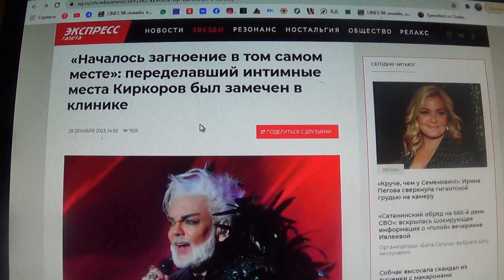«Началось загноение в том самом месте»: переделавший интимные места Киркоров был замечен в клинике